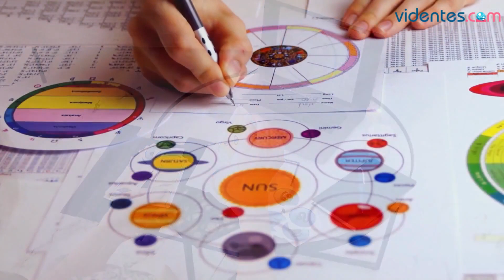HORÓSCOPO DIARIO 🌔💫🎁 GÉMINIS ♊️ DOMINGO, 31 DE DICIEMBRE DE 2023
Horóscopo de Géminis para hoy, domingo 31 de Diciembre de 2023. El horóscopo para hoy: descubre tu futuro gracias a mi horóscopo diario para ti.